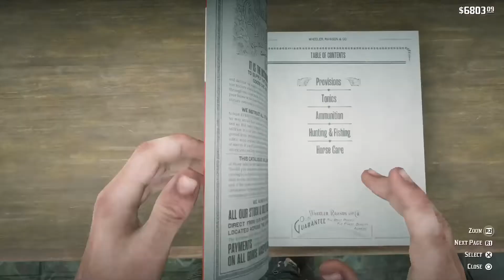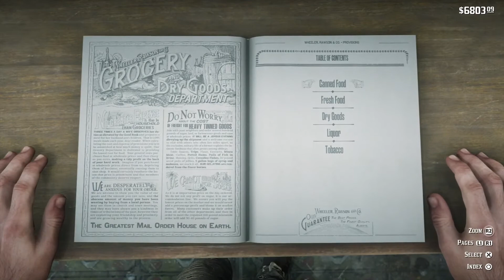Red Dead Redemption 2 PS4 Pro, Hard times to come pt.3 The truths we lay in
After lighting an Amber Alert for John's boy, We hit jackpot. We blazed out and onwards to bring the child back to his momma, so into the Big City it was. I knew of an Ol'Manor that we could stay. If still empty, it could just be our salvation. Still runnin' from the law, we needs to stay ahead. The City is full of strange characters, all of which in some ways are sellin' something. I've met many, even a French Artist who explained the truth of Art to me over a drink. Heck, he even gave me a One-off drawing, a well versed but funny little man for sure. We will get the boy back, of this I'm sure. Be it by Iron or Paper, that we shall see!